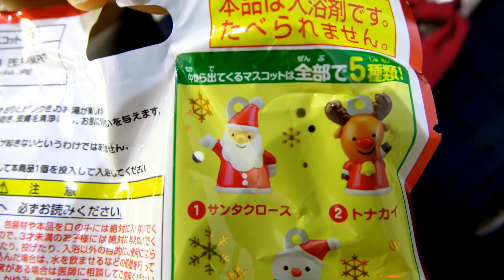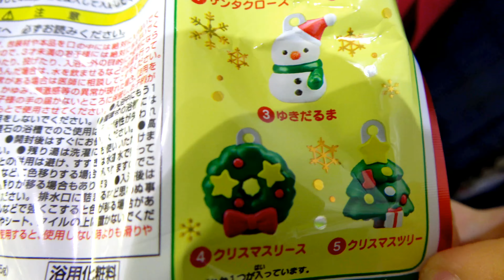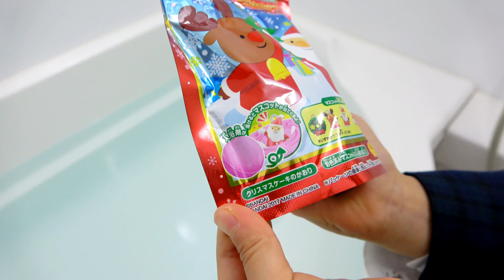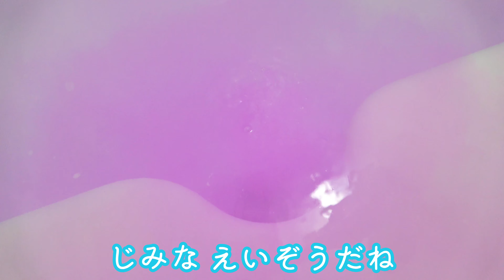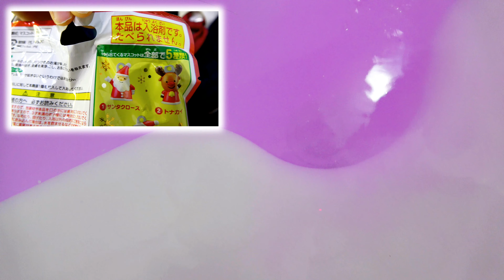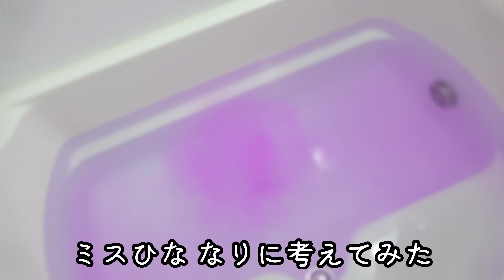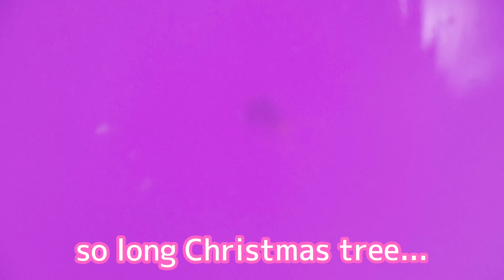【クリスマス🎄びっくら？たまご】英語でマスコットをいってみよう｜幼児子供向け英語学習知育動画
🍭子どもが大好きな入浴剤「びっくら？たまご」。クリスマスの時期にだけ発売される、クリスマスバージョンをあけてみよう。お風呂にいれたら中からクリスマス・マスコット５種類が出てくるよ。ミスひなが欲しい「トナカイ」は出てきてくれるかな？

にしても、なかなか当たらないね。

今日もピンキーと一緒にたのしく英単語もおぼえちゃおう。
今回の単語はクリスマス単語①。

🍭出演：キャンディー大好きピンキー＆５歳児Miss Hina

【えいごdeおもちゃ】とは？
気軽に英語シャワーを、リズミカルに浴びませんか？カードや知育玩具などを使用したゲームなどを取り入れながら、アニメとは違った視点で学べます。英語の歌やナーサリーライム、そして幼児・小児の発達段階に合ったテーマやトピックを毎回取り上げ、お子さんの集中力とコミュニケーション能力を伸ばします。

日々の暮らしにちょこっと「+a」で、お金をかけずに楽しく英語感覚を養える時間をお届けします。

+SOURCE:
bdProductions
HeatleyBros
WHAT Pictures
The Omar's creation
Brisk-Urban Percussion
Armen Yogovyan
VLLO
and more...

+Doll
Mrs. Kaori